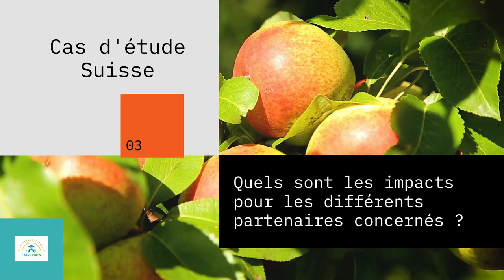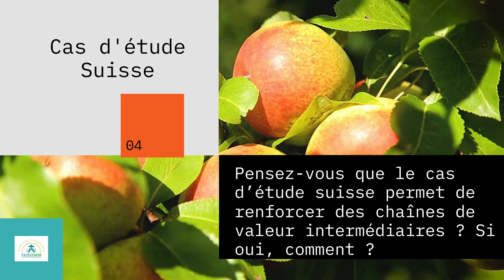Case Study Swiss - interview Thierry Benezech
Thierry Benezech
Directeur de recherche
INRAE